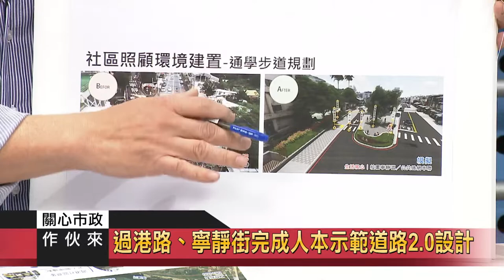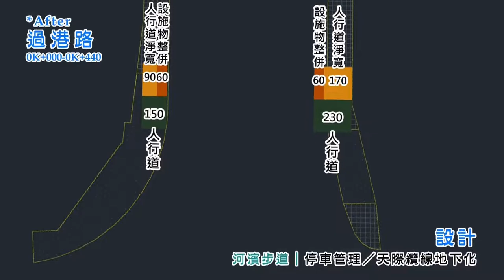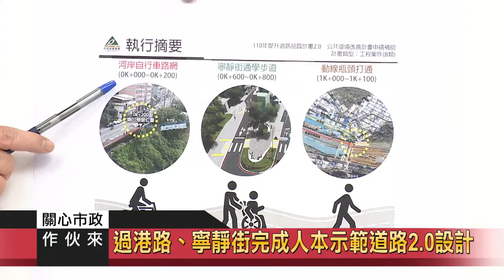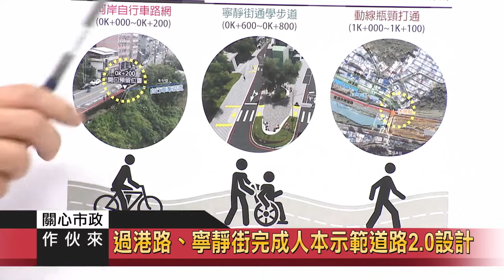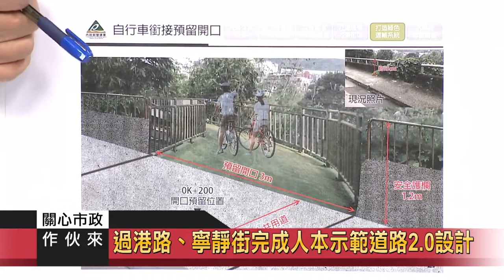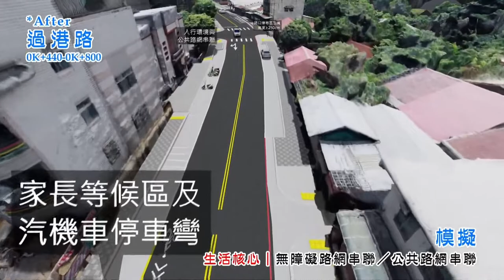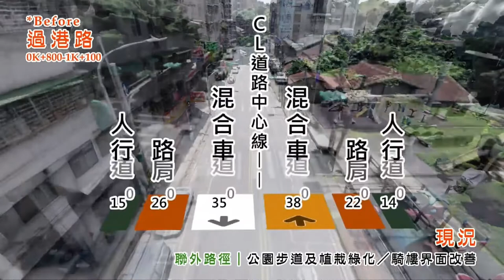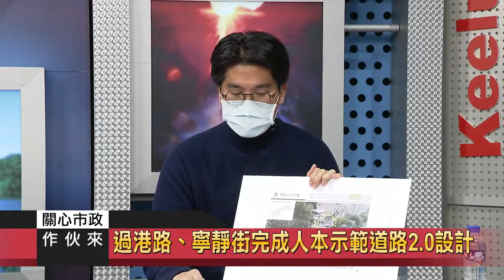關心市政｜111.02.23 基隆自行車環島旅遊不是夢!!!!!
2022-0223關心市政作伙來04-工務處

想從基隆騎自行車環島旅遊不是夢喔！在今天的節目當中，就要帶您來看看河岸自行車串連計畫，基隆河畔自行車道串連新北市究竟有那些突破性的發展？另外，過港路及寧靜街的新一代示範道路設計已全案完成，已向中央爭取到經費著手進行改善，以後行經此路就不會像在騎馬了。

來賓:
1. 工務處河川水利科 科長 洪延良
2. 工務處土木工程科 科長 何忠倫
3. 基隆市暖暖區過港里 里長 陳清池

內容:
汐止到八堵橋自行車道打通 基隆河畔基隆已可串連雙北
過港路、寧靜街完成人本示範道路2.0設計
基隆寧靜街將改單行道 學童接送更安全
人本示範道路2.0設計完成 提報中央爭取經費建置
這裡最困難！八堵橋至暖江橋興隆街右岸步道串連工程
過港里獨步全台黃蠟石文化館 打造文史新亮點
串聯基隆河濱單車道 壺穴是亮點
污水下水道系統建設計畫 管線新建工程3.34億